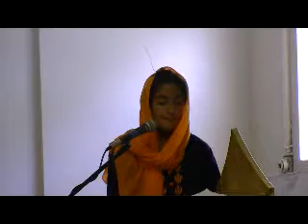Avneet Kaur-kavita 2009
usmf, sikh childerens day 2009